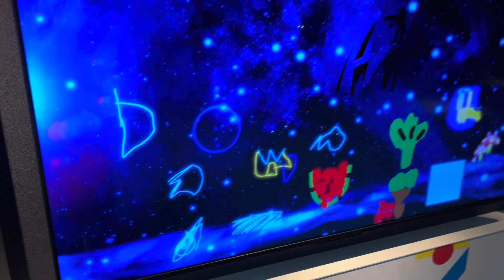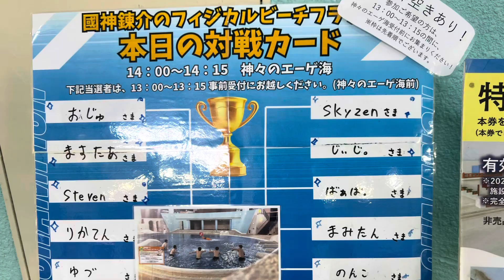Hakone Yunessan No.2 箱根旅行 夜と２日目 2024